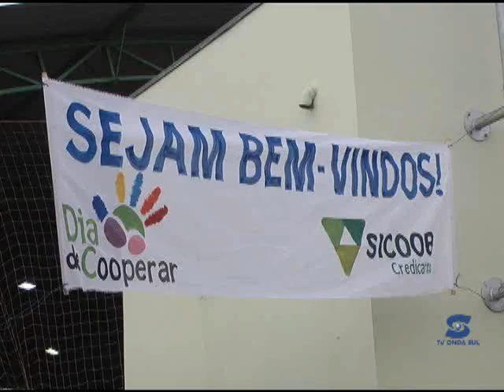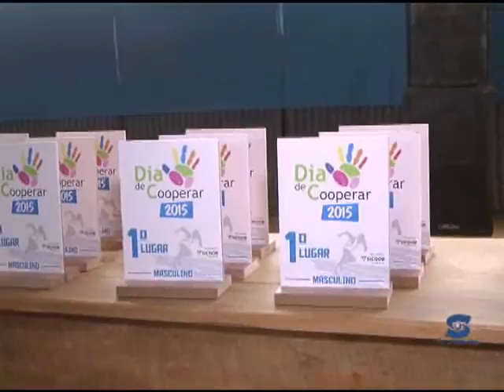Dia C reune famílias carmelitanas na Praça de Esportes